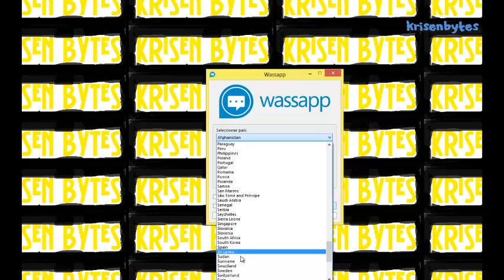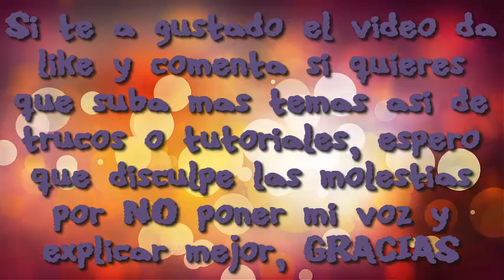TUTORIAL | RENOVAR WHATSAPPS GRATIS 1 AÑO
!!!ATENCION!!!

SE ME OLVIDO, TIENE QUE ESTAR APAGADO EL MOVIL PARA HACER ESTA OPERACION,CUANDO LE DAIS ENTRAR APAGAR DIRECTAMENTE EL MOVIL PARA DAR EL EFECTO CUANDO OS HAGA 3 VECES ENTRAR Y ACEPTAR EL ERROR VOLVER A ENCENDER EL MOVIL Y SALDRA EL EFECTO!! GRACIAS

DAR LIKE Y COMENTAR!!